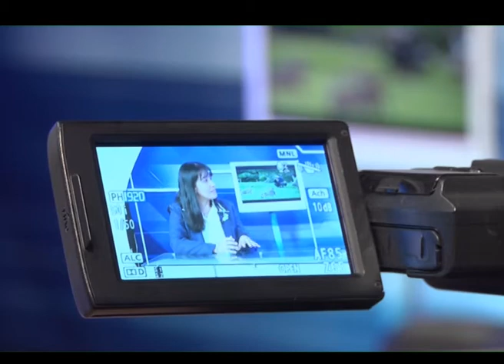LIC. MARCELA BARRIOS - FACULTAD DE MEDICINA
MEDIA MAÑANA - CANAL 7 CABLEVISION "TELESAT" 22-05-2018